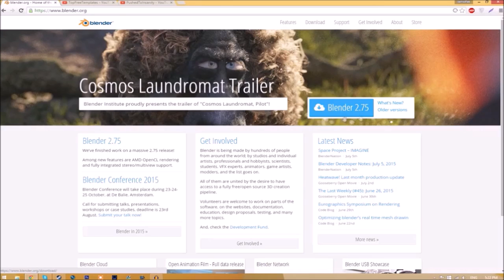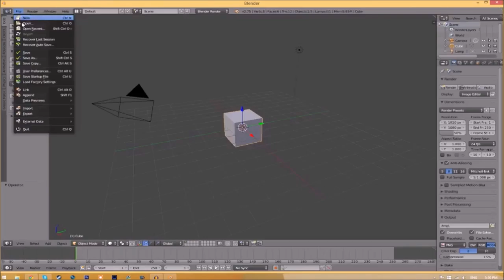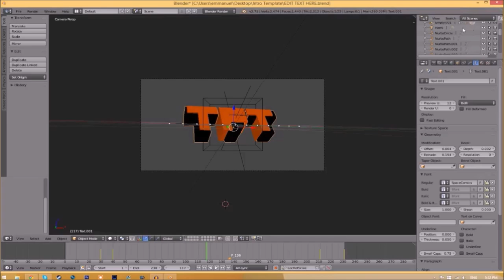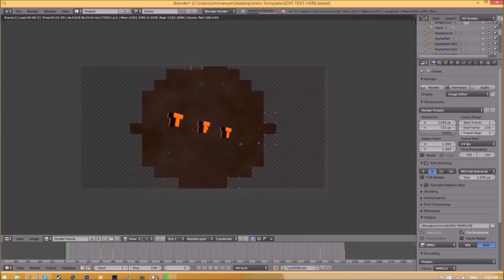FREE 3D Chill Sync Blender Intro Template #588 + Tutorial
- Skype: topfreetemplates

TUTORIAL SONG:
Name: JJD & Alex Skrindo - Aurora
Source: AirwaveMusicTV